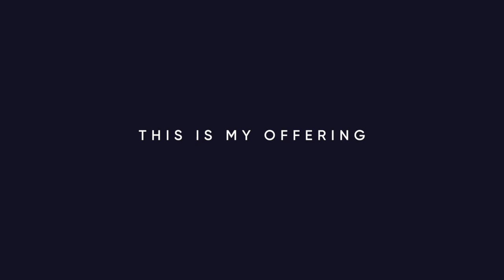This Is My Offering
A spontaneous moment from Living Waters Church from our February 12th service.

Worship Leader, Keys, Vox - Makayl Nitz
Acoustic Guitar, Vox - Jorge Evasku
Electric Guitar - Michael Sherwood
Bass - Peter Hasford
Drums - Josiah Calva